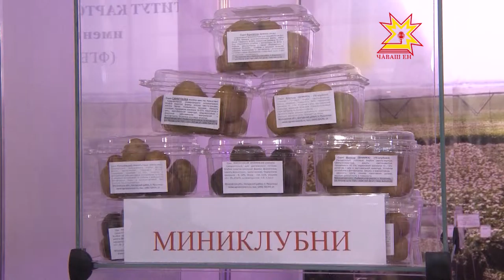Где пробовать новые сорта картофеля?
Как начался год для промышленности республики и куда идти смотреть и пробовать новые сорта картофеля. Подробнее в репортаже с еженедельного совещания правительства республики.